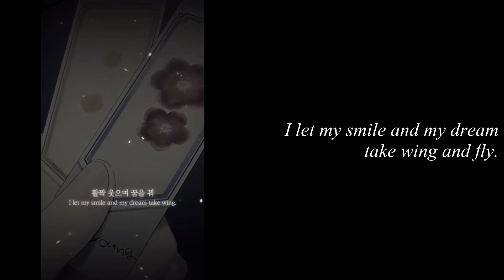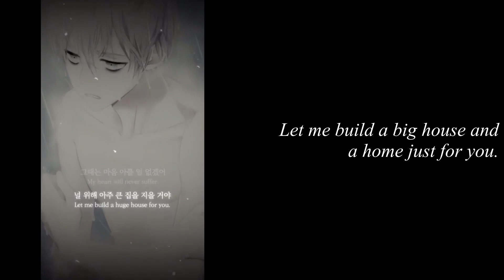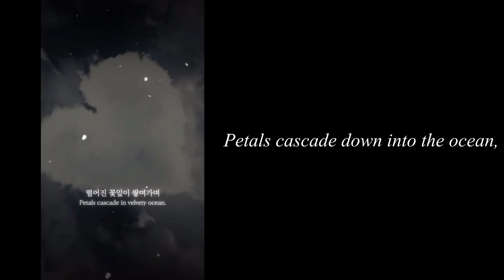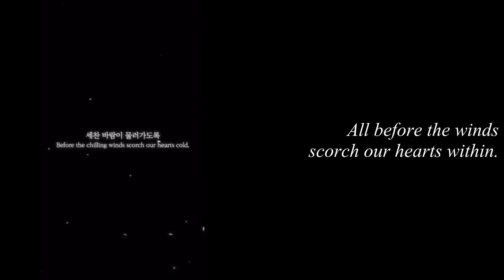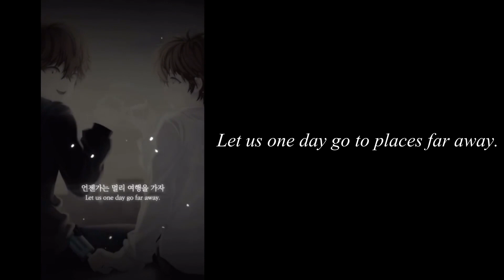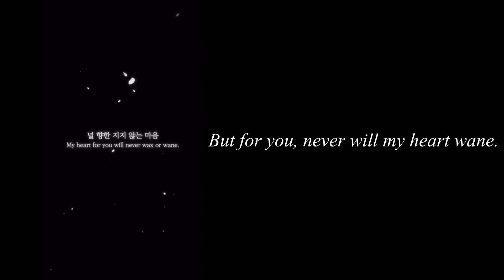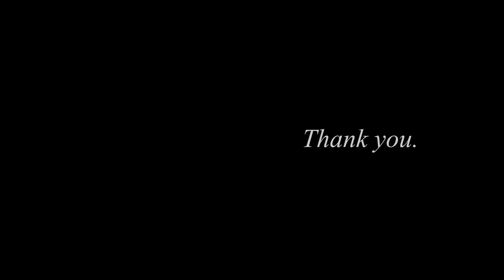Ray's Route ED - "Four Seasons" (Mystic Messenger) | English Cover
I cannot count how many times I cried inside over this song. I repeatedly failed over and over over the course of recording this. Every time I returned to this song, I managed to barely do a bit better than I did before. In fact, you can still hear me struggle a lot in this cover. However, I did the best I could, and I hope I can look back at this cover as a fond memory one day.

I dedicate this song to Airah, a close friend of mine. I hope to revisit some more MM songs in the future. Check out Airah's cover of this song, over on her channel!

✻ CREDITS ✻
Song: Four Seasons
Composition: Flaming Heart
Lyrics: Cheritz
Singer: SoNakByul

✻ THIS COVER ✻
Video: original ed

♪ English Lyrics ♪
There is a hill that awaits for a pure green,
Feeling that spring will be here, kind and pristine.
Blooming, flowering is the sky as the world spins.
I let my smile and my dream take wing and fly.

If we stay through four seasons like this, I know
That my heart won't be suffering here anymore.

Let me build a big house and a home just for you.
Let me make gardens for you to walk in.

And when the first of spring stirs awake all the violets beautiful in bloom,
I will embrace you with a garment groomed
All before the haze of hot summer days.

Shall we make this our seasons vow?

Petals cascade down into the ocean,
Falling and fading into velvet motion.
Brilliant colours of the leaves while the world spins.
I let my dream leave its wish while I sleep.

Let me build a small house by the beach for us;
Have the ocean's lullaby by our haven.

And then a sugary snow, dazzling white, brings the frost of the winter to the sea
As it invites us for a cup of tea.
All before the winds scorch our hearts within.

Let us one day go to places far away.
Let us leave our garden's friends in waiting.
Let us cross the sea to strange lands someday.

As long as your eyes will still shine for me.

So I will always be there for you with my arms filled with roses just for you.
Like my heart, my seasons are in love with you.
See the sun and moon rise and fall each day,
But for you, never will my heart stop.
But for you, never will my heart wane.
I'm your flower, blooming through spring to wintertime.

There's a world just for us waiting just outside.
I love you with four seasons of mine.